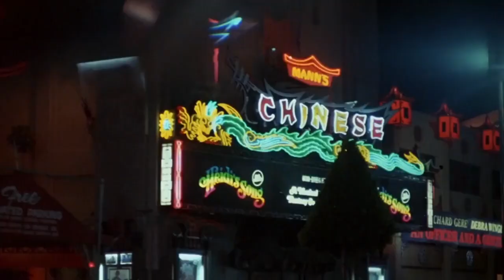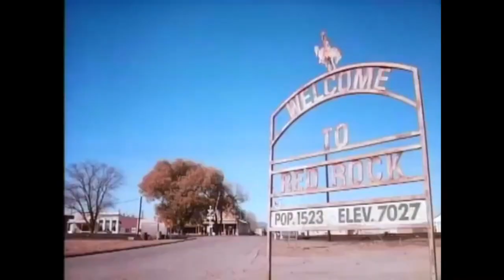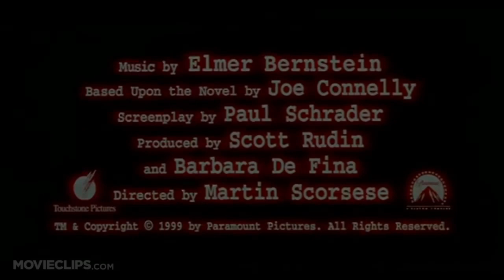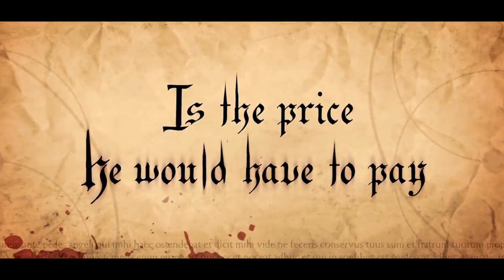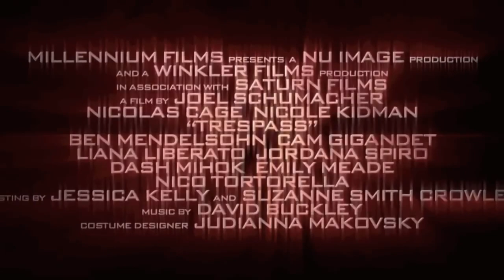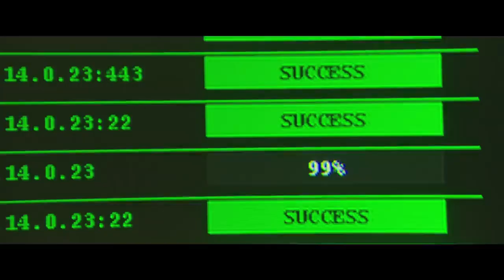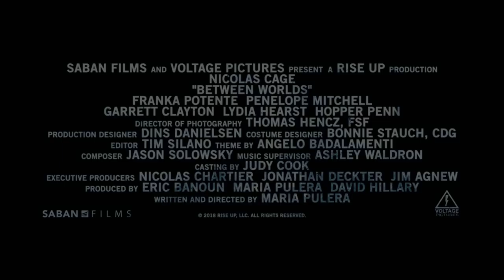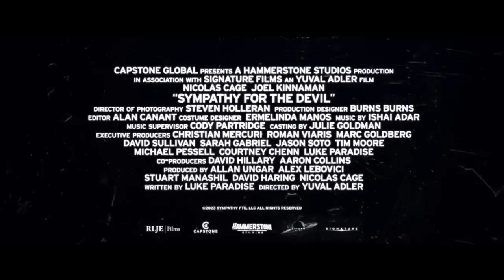The Best and Biggest Nicholas Cage Movie Trailer Compilation - Over 3 hours!